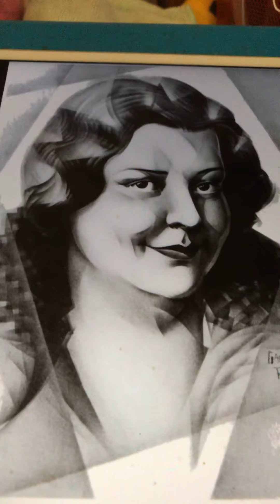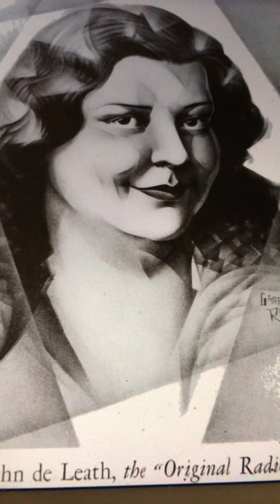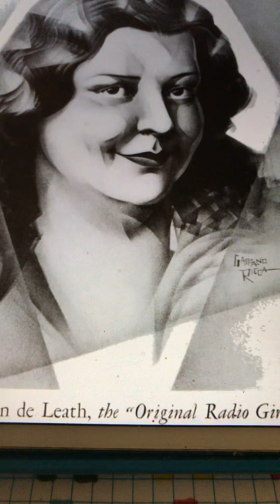Pat’s night out Vaughn De Leath & Irving Kaufman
reat duet so enjoy it.